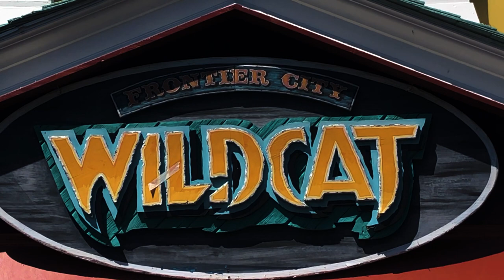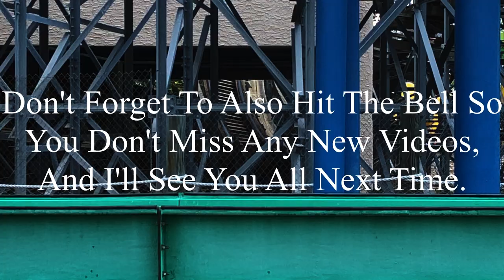Wildcat Frontier City 2020 Offride (No Copyright)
If there’s anyone that’s watching this, and needs footage of Wildcat, I’m totally okay with you using it. But, if you do decide to use some of this footage, all I ask is that you credit me in the description below the video. I’m not someone who’s overprotective of their content, so if you want to use it, go for it. Just please make sure to credit me.